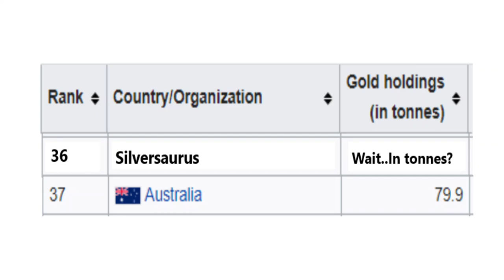Silver Saurus Gold and Silver Stacking Channel Trailer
"0A319" Even works on their competitively priced best value sovereigns

Would you like a free 1 oz Silver Britannia on your next gold order?

Currently Bullion By Post have a referral offer if you sign up through my link and make a qualifying order as a new customer. Alternatively use code 'NS5DZ7WX' when you're signing up to the website in the 'how you heard about us' section.

Multi Use Capsules with foam insert

The Gold Sovereign Series - Marsh (Fantastic resource for sovereigns - The new version is due out later in August 2024 - I have pre ordered which is currently on a 23% discount ... 2nd link)
The Gold Sovereign Series 2024 Edition

Coins of England - Spink (A lot of info for sovereigns but also other British coinage)

Sigma Precious Metals Verifier I use
UK I don't know either of these sellers personally.
For the USA I found this seller

22.5mm Capsules (Sovereign, 0.25 oz Britannia etc)

Coin Tube (Sovs and 0.25 oz inside capsules)

33mm Coin Capsules (Gold 1oz Britannia recent years)

Digital Scales (small)

Leather £1 Coin Holder (The blue and red ones I have in the videos, note I don't store coins in these long term they're more for show in the video but haven't done any damage)

This video should not be taken as financial advice and is for entertainment only